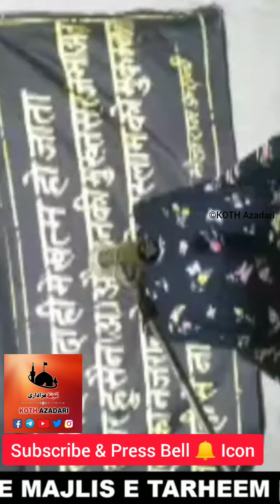Falsafa Maut ka - Janab Sajjad Hallauri Sahab